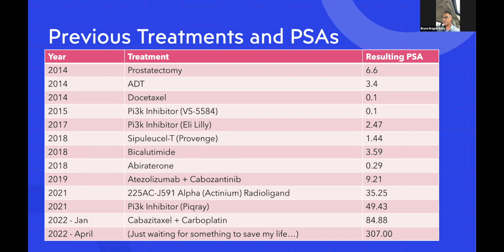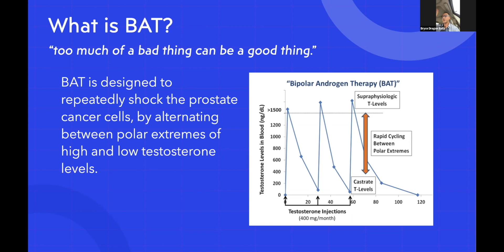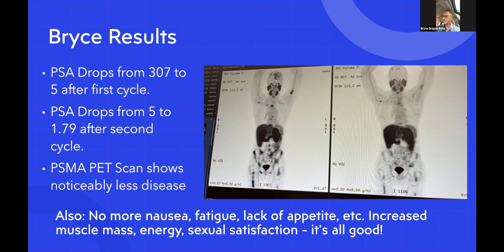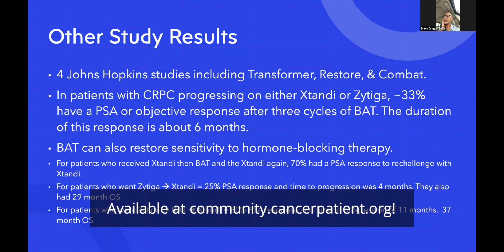Prostate Cancer Patient Bryce Olson and Bipolar Androgen Therapy - BAT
“I shared ownership with the oncologist. It’s gonna require the patient to be brave enough to try it, and to have a doctor who is willing to support it.” - Bryce Olson